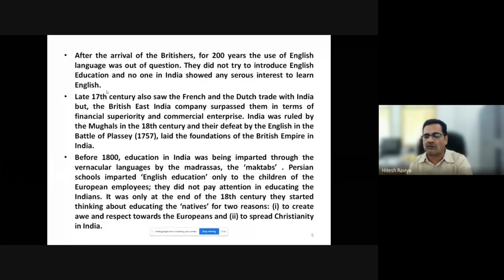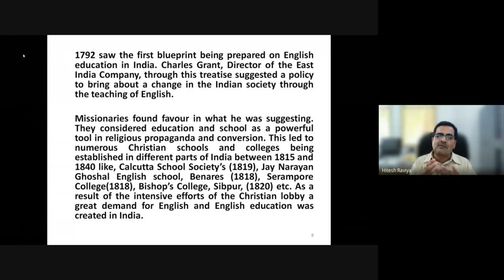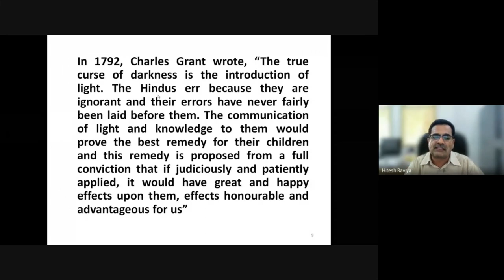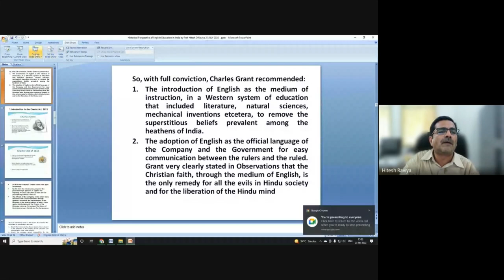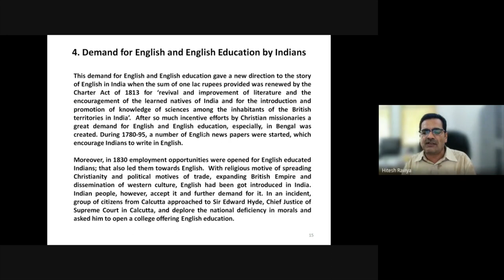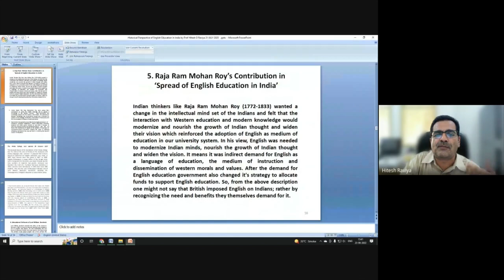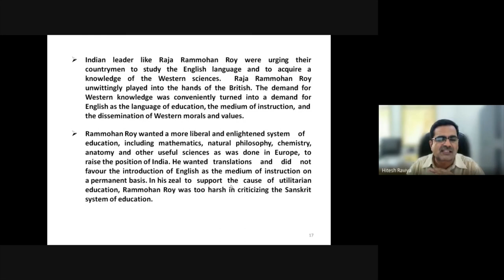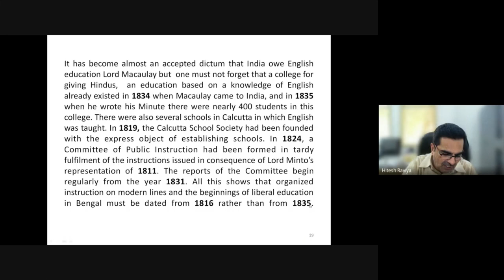Dr. Hitesh Raviya